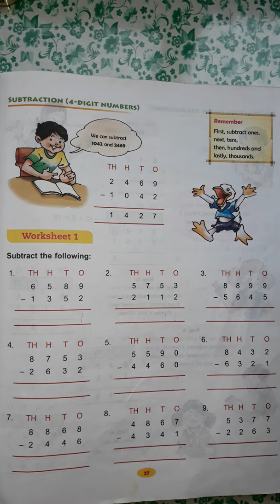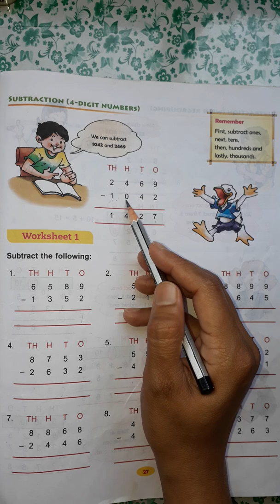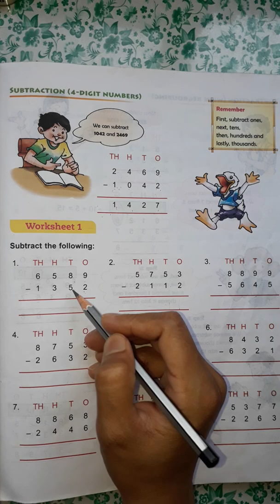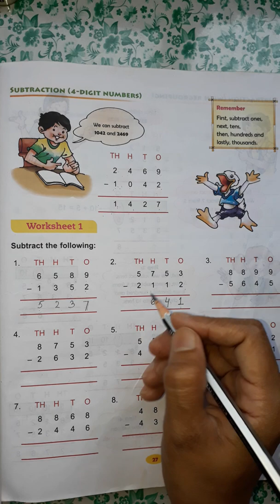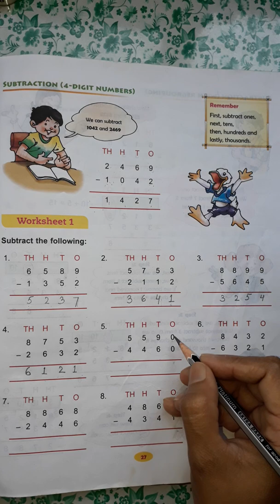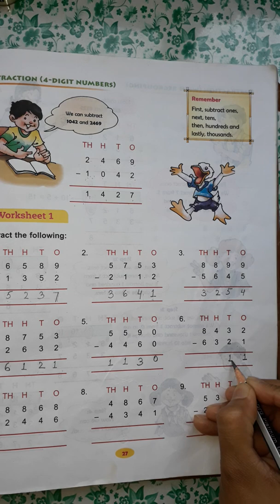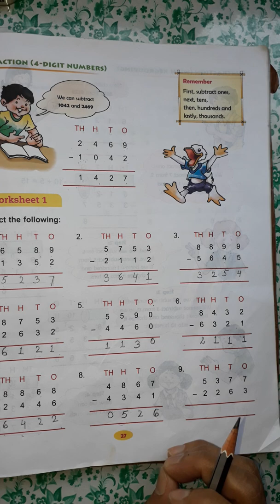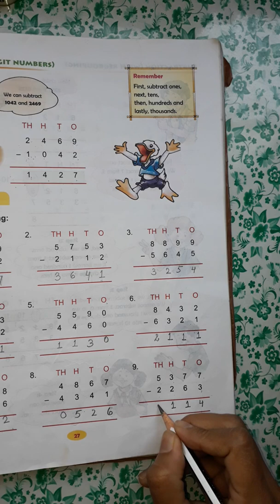Class 3 maths subtraction 4 digit number by Akanksha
Unit 3-Subtraction